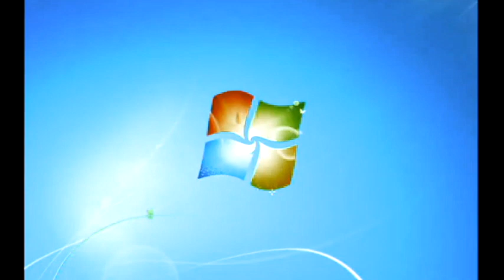Windows 7 Startup Logon NOW MY VIDEO Effects Caught A Cold 2.0